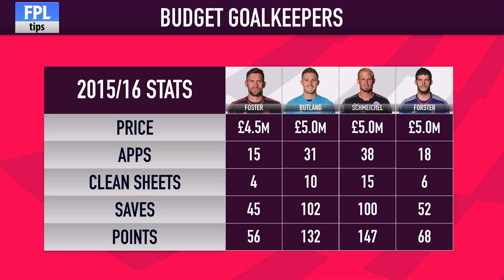Budget Goalkeepers to Watch | Fantasy Premier League 2016/17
GW1 algorithm picks + top 50 FPL manager stats + points projections + loads more

The pre-season series continues with a look at budget goalkeepers to watch. Discussed in the video are all of last year's top performers, including: Butland, Schmeichel, Gomes and Fabianski.

All donations are greatly appreciated and will help ensure I can stay dedicated to making content on this channel.